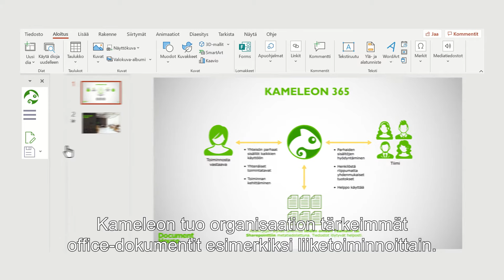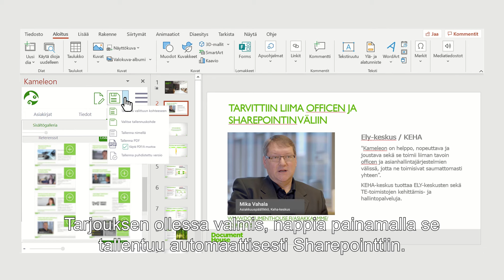Kameleon 365 dokumenttipohjien, yhtenäisten sisältöjen, metatietojen ja tallennuksen ohjaukseen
Liiketoiminnan vetäjä voi julkaista haluamansa yhtenäiset aineistot tiimiläisille, suoraan Office-ohjelmiin. Metatiedot saadaan kerättyä ohjatusti ja tallennuspolkujen ansiosta tiedot löytyvät myös jälkeenpäin halutusta SharePoint / Teams -kirjastoista.